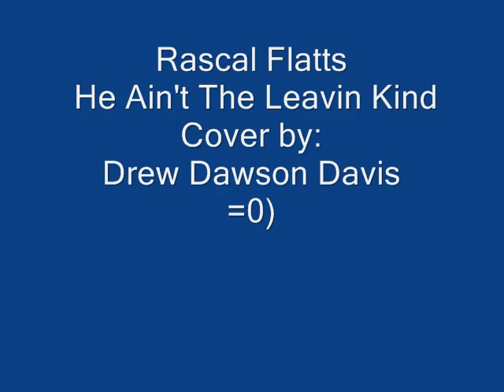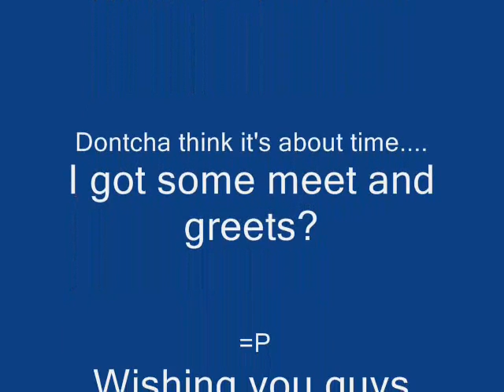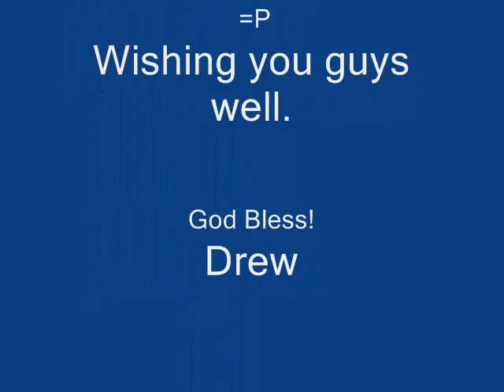Rascal Flatts - He Ain't The Leavin Kind - Drew Dawson Davis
This song has been done and sung for months. I just never mixed it out. Believe it or not. I'm not a religious person. But I found the secret to life in that book. If I'd known it wasn't what I thought it was...and a book about instructions...and wisdom. Answers to things you always wanted to know. I would have read it years ago. I know it can seem a bit overwhelming for you non believers. Take it from me, I USED to be an atheist. But I was blind. That's the only way I can describe it. Like asking a blind man what green looks like. But if you read that book..God will teach you things in the spirit you can never learn in the natural. I never knew who God was. I always wanted to know...but now that I've gone through it I know what Jesus meant when He said you have to be born again. You are alive physically. carnally, but you become born in the spirit. That's what what it meant when it said. all things become new. It's an overwhelming sense of love. light. wisdom.

When you're on the other side of the fence like I used to be. I didn't even KNOW what I was missing. I was a non believer for a LONG time and I can attest to the fact that if you look...and seek God through that book...it'll be the best thing that's EVER happened to you hands down. And then when it comes to you...you'll laugh. cause it'll make sense all the sudden...and you'll FINALLY understand what all those crazy Jesus freaks were talking about. God. Jesus. the bible. they're NOT what you think. Not at all...but a million times better. It's hands down the best thing that's EVER happened to me. That's what Jesus meant when He said He came to that we might have life more abundantly. With that Spirit inside of us...we are filled with more life...More light. Anyway...wishing you guys the best of all things.

God bless
Drew